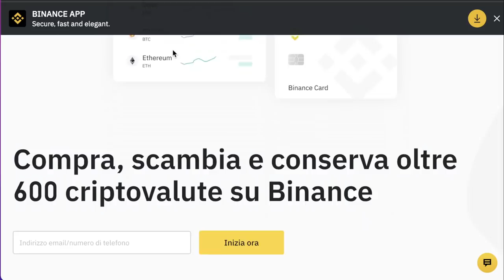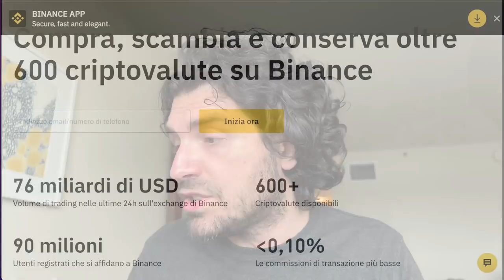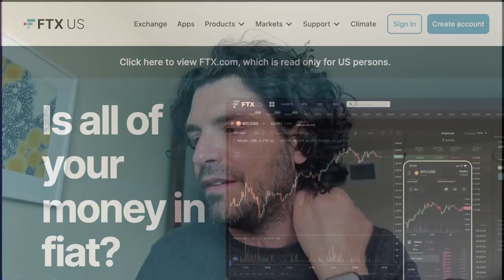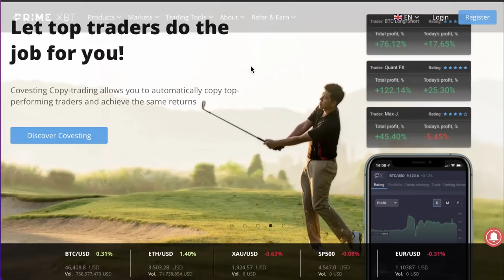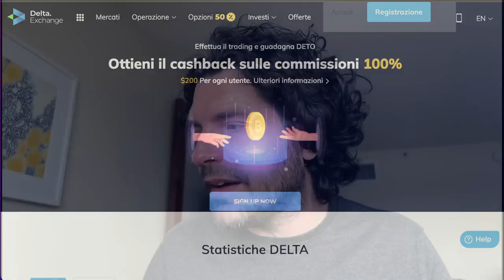BITCOIN e CRYPTO TRADING NON HAI MAI PENSATO A QUESTA COSA | Investire in CRYPTO e BITCOIN Ep. 4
TUTTE LE PIATTAFORME IN QUESTO VIDEO

Qual è la giusta piattaforma per iniziare ad investire e fare trading su Crypto e Bitcoin.
Sono sicuro che non hai mai ragionato su questi concetti, per me fondamentali per scegliere la giusta piattaforma di trading ed investimento crypto per te.
Oggi vi parlo di 3 trucchetti importantissimi per capire le giuste piattaforme. Spesso questi concetti sul trading crypto non vengono approfonditi ed i rischi di "restarci male" con il tempo aumentano tantissimo.
Non fate questo errore! Nel video spiego tutto.

00:00 intro
02:00 Trading Bitcoin e Crypto un errore comune
04:00 Cosa sono i costi impliciti nel Trading Crypto
05:30 La prima piattaforma di trading Bitcoin e Crypto
06:00 1 regola per scegliere la piattaforma di trading
10:00 2 regola per scegliere la piattaforma di trading
13:00 3 regola scegliere la piattaforma di trading
15:00 Se hai euro come compri Crypto?
18:00 La mia idea personale sul trading Bitcoin e Crypto

LA MIA ATTREZZATURA VIDEO: